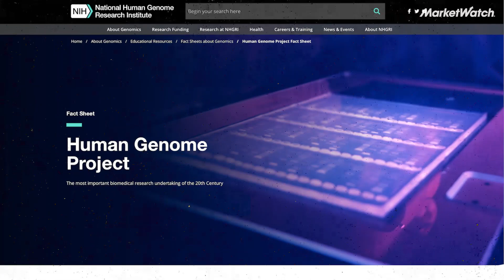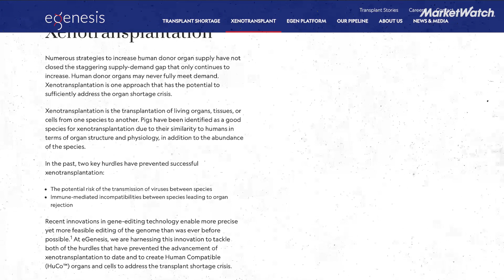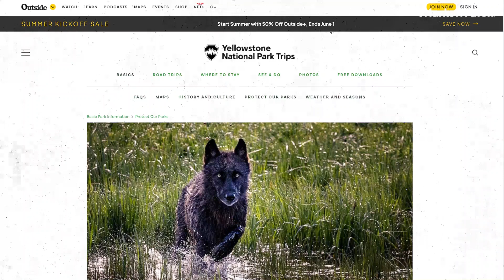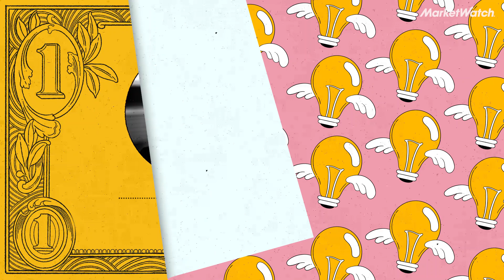A mammoth mission | Best New Ideas in Money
A buzzy de-extinction startup is using genetic engineering and restorative biology for big projects — like bringing back the wooly mammoth. Gene-editing pioneer George Church joins us to discuss the venture.